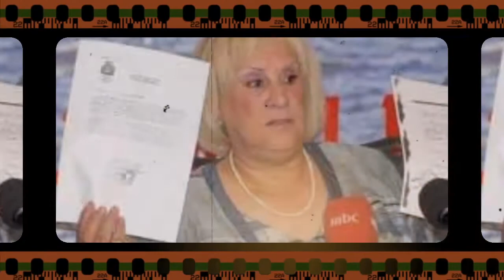« Les détenus du drapeau amazigh sont des criminels », le grave dérapage de Fatima Benbraham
L’avocate Fatima Benbraham s’est une nouvelle fois attaquée aux détenus de l’emblème amazigh. Elle a qualifié ces derniers de « criminels » dans une déclaration au quotidien suisse Le Temps.